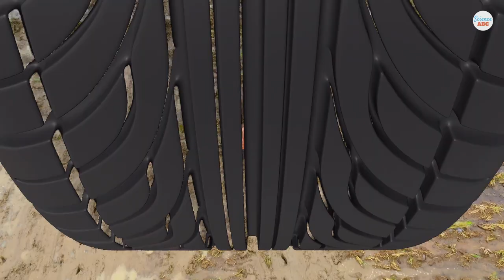Invention Of The Wheel: How This Simple Device Changed Humanity Forever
Wheels eased the job of carrying heavy loads across distances, but before the invention of the wheel, the man himself used to carry those heavy loads. Later, he began taming animals, like oxen, horses, donkeys, and camels, and used them for carrying the loads. Gradually, men started carrying loads by dragging wood planks with the help of animals.

After a long time, around 3500 BC, an idea struck one of the wise Homo sapiens residing in Mesopotamia (present-day Iraq). He cut a disc from the trunk of a tree and made a hole in its center; the end product was the wheel—arguably the greatest invention in human history! Interestingly, the wheel he invented was not used for transportation but for pottery!